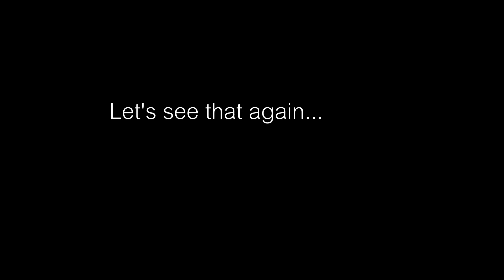Textbook assault on a fortified position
this is how it's done